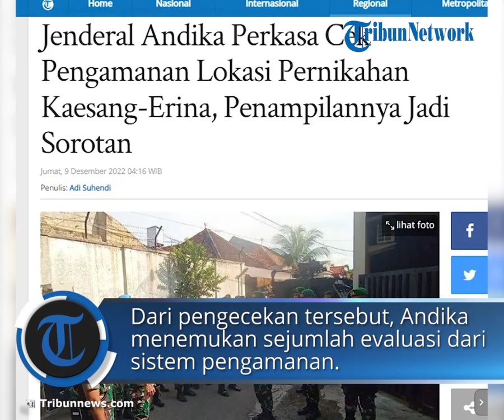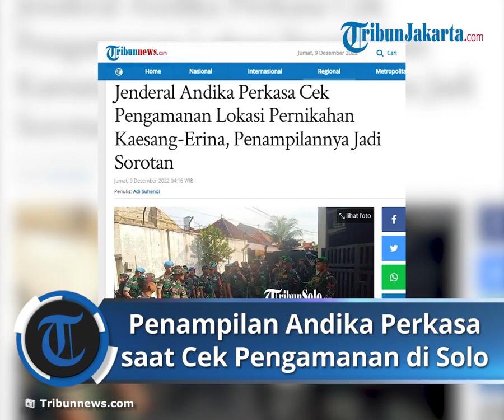Penampilan Jenderal Andika Perkasa Cek Pengamanan Lokasi Pernikahan Kaesang Erina Jadi Sorotan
TRIBUN-VIDEO.COM C- Panglima TNI Jenderal Andika Perkasa turun langsung mengecek pengamanan di lokasi pernikahan Kaesang Pangarep dan Erina Gudono.

Jenderal Andika Perkasa tiba di Solo, Jawa Tengah, Kamis (8/12/2022).

Tampil mengenakan topi rimba, Jenderal Andika Perkasa meninjau Rumah Dinas Wali Kota Solo, Loji Gandrung yang akan dipakai lokasi kirab hingga lokasi ngunduh mantu di Pura Mangkunegaran.

Baca Selengkapnya :
Artikel ini telah tayang di Tribunnews.com dengan judul Jenderal Andika Perkasa Cek Pengamanan Lokasi Pernikahan Kaesang-Erina, Penampilannya Jadi Sorotan,
Penulis: Adi Suhendi